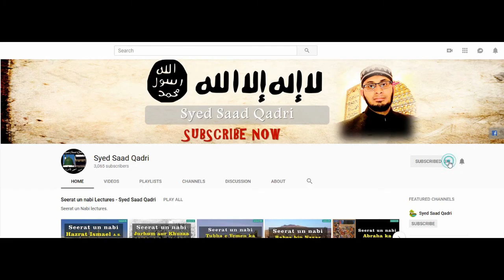Mehshar mein Ummat e Muhammadi SAWS ka Sharf